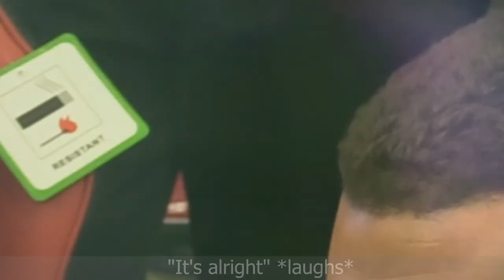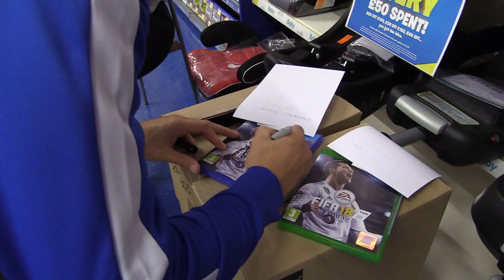Stuart O'Keefe attends FIFA 18 launch at Smyths toy superstore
On-loan Cardiff midfielder Stuart O'Keefe was on hand to assist with the launch of the new FIFA 18 game at Smyths toy superstore in Fareham.

O'Keefe headed straight from training to play against fans, sign autographs and meet and greet fans in attendance.